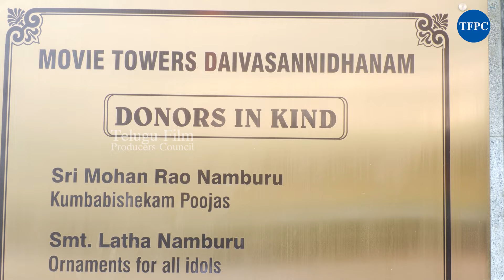Producer Daggubati Suresh Babu Inauguration of Siva Kesava MahaSannidhanam Temple | TFPC